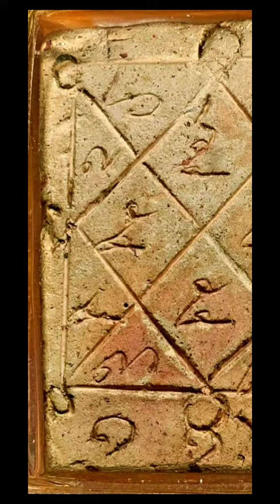พิมพ์พระสาม หลวงปู่ทอง วัดราชโยธา หายากหลังจารเต็มฟอร์ม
พระเนื้อดินผสมผง หลวงปู่ทอง วัดราชโยธา พิมพ์พระสาม
 หายาก นิยม

พระหลวงปู่ทอง วัดราชโยธา พิมพ์พระสาม สภาพสวย หายากครับ พระองค์นี้ของหลวงปู่จะสร้างยุคแรกราวๆปี 2436 อายุนี่ 127 ปี มีจำนวนการสร้างน้อยมากครับ

พระสวยสมบูณ์ หลังยันต์ตรีนิสิงเหใหญ่ สวยสุดๆ เป็นพิมพ์ที่หายากมากๆนับองค์ได้ สภาพสวยสมบูรณ์  เต็มฟอร์ม หลวงปู่ทอง วัดราชโยธา ท่านคือ สุดยอดพระเกจิ อาจารย์ยุค พ.ศ.2400 ต้นๆ ของเมืองไทย หลังจากยุคของ สมเด็จพระพุฒาจารย์โต พรหมรังสี วัดระฆังฯ ท่านเป็นอาจารย์ของ หลวงปู่เผือก วัดกิ่งแก้ว และ ฆราวาสจอมขมังเวทย์ อาจารย์แก้ว คำวิบูรณ์ นักเลงพระยุคเก่า รุ่นคุณปู่ คุณทวด นิยมพระเครื่องเนื้อดินของหลวงปู่ทอง วัดราชโยธามากๆ ครับ พระองค์นี้ เป็นพิมพ์พระพุทธเนื้อดินผสมผง ที่อายุของพระเก่าเกือบจะเป็นพระกรุ พระองค์นี้ มีเสน่ห์มากๆ ครับ คนที่ชื่นชอบพระเก่า พระเก็บ แบบผม ขอบอกว่า ชอบมากๆ ครับ

Green Forest